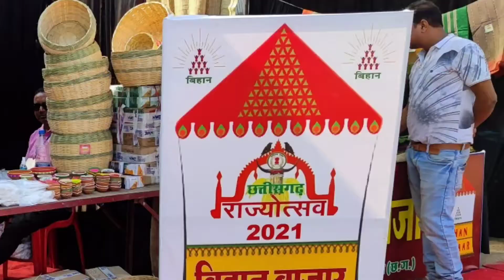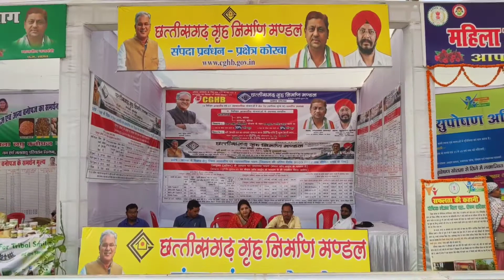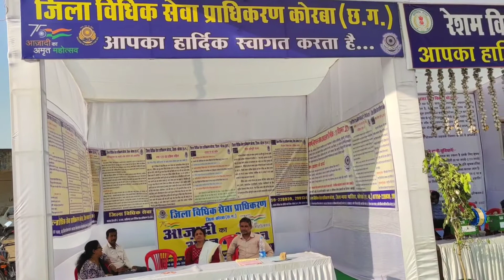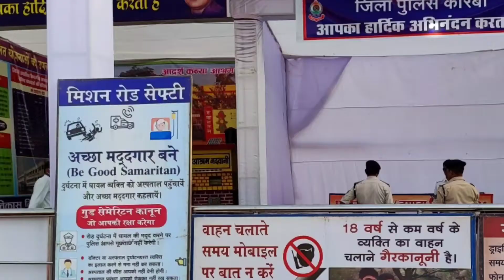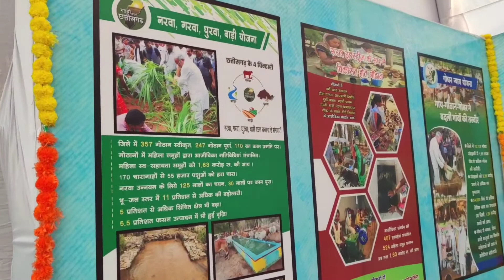2 November 2021